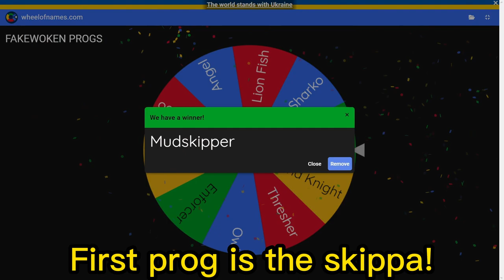MUDSKIPPER SWARM PROGRESSION | Fakewoken